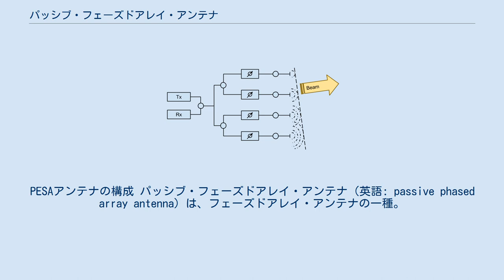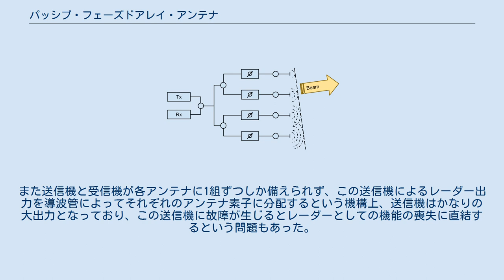パッシブ・フェーズドアレイ・アンテナ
PESAアンテナの構成 パッシブ・フェーズドアレイ・アンテナ（英語: passive phased array antenna）は、フェーズドアレイ・アンテナの一種。
パッシブ電子走査アレイ（英: passive electronically scanned array, PESA）とほぼ同義である。
 フェーズドアレイ・アンテナは、複数のアンテナ素子を配列し、その位相を制御することで電波ビームの電子走査を可能とする。
このうち、アンテナ素子の部分に移相器のみを内蔵する方式をパッシブ方式と称している。
発振回路や増幅回路のようなアクティブな回路を含まないことから、この名前がある。
 レーダーの場合、送信機（Tx）から送り出された高出力マイクロ波は、送受切換器を通ったのち、給電分配器によって、それぞれのパッシブ・アンテナ・モジュールに分配される。
アンテナ素子から送信されたのち、反射波として戻ってきたマイクロ波は、アンテナ素子で受信され、移相器で所要の偏移を受ける。
その後、送受切換器によって受信機（Rx）へと導かれる。
 特にレーダーの場合、機構上、大出力の送信マイクロ波が移相器のなかを直接に伝播することから、耐電力性が求められるため、フェライト移相器が一般的に用いられる。
導波管型ラッチングフェライト形移相器は、送信と受信で別々に使用する非可逆型で、PINダイオード移相器と比して大きく重い一方、尖頭出力20キロワット程度まで対応できた。
 パッシブ方式では、送信機や受信機のあいだに挿入されている給電分配器や移相器の損失の影響が、送信出力や受信信号の減少に直結するという宿命的な不具合が内在している。
また送信機と受信機が各アンテナに1組ずつしか備えられず、この送信機によるレーダー出力を導波管によってそれぞれのアンテナ素子に分配するという機構上、送信機はかなりの大出力となっており、この送信機に故障が生じるとレーダーとしての機能の喪失に直結するという問題もあった。